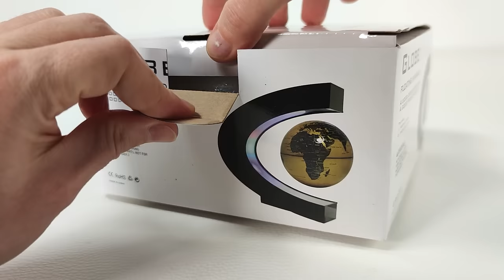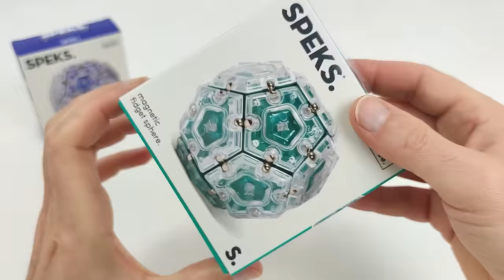The 6 Coolest GLOBE Toys | Magnetic Games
The World, the Moon and the Orbits reproduced in wonderful magnetic toys. Here are all the links to the products.